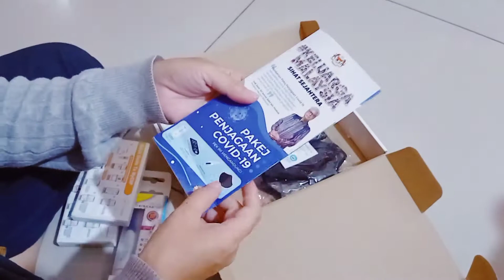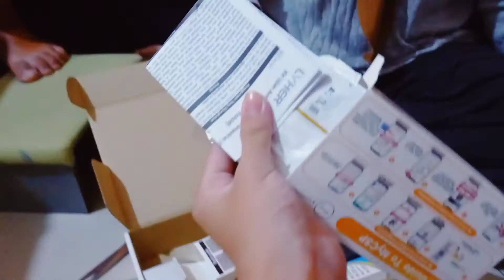🎁REAKSI UNBOXING PAKEJ MISTERI | TERUJA & LUCU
Hello dear!

Kali ini kami berkongsi cerita yang sedikit kelakar. Pada 25January ini GL's mum ada menerima satu parcel yang tidak diketahui pengirim dan asal kiriman.

Namun setelah dibuka parcel tersebut, ianya sedikit memberi kejutan kerana kami tidak menjangkakan menerima item tersebut. Perkara lucu berlaku gara-gara GL's mum teruja dan menyangka bahawa kiriman itu merupakan suprise delivery untuk birthdaynya namun meleset..

Jom saksikan telatah mereka anak beranak.

Terima kasih kerana support video ini dan terima kasih juga kerana sudah sudi untuk singgah. Semoga anda semua terhibur dengan perkongsian ini. Terima kasih